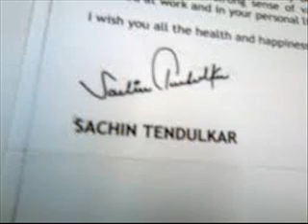sachin tendulkar retirement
sachin tendulkar life  had a dream of playing cricket for India. sachin tendulkar  has  been living this dream every day for the last 24 years. It's really hard for him  to imagine a life without playing cricket because it's all he have ever done since I was 11 years old. It's been a huge honour to have represented India and played all over the world. sachin tendulkar is  looking forward to play 200th Test Match on home soil, as sachin tendulkar call it a day. sachin tendulkar  thank the BCCI for everything over the years and for permitting me to move on when my heart feels it's time! sachin tendulkar thank my family for their patience and understanding. Most of all, sachin tendulkar thanks fans and well-wishers who through their prayers and wishes have given me the strength to go out and perform at sachin tendulkar best.

    Most Matches in Odi :463
    Most Matches in Test :198
    Most runs in Test :15837 runs
    Most runs in ODI :18426 runs
    Most Fours in odi :2016 fours
    Most Fours in test :2044 Fours
    Most 150+ scores in odi :5
    Most 150+ scores in test :20
    Most hundreds by a batsman in Test:51 hundreds
    Most Hundreds by a batsman in ODI :49 hundreds
    Most Ninties in Odi :18
    Most Ninties in Test :10
    Most fifties by a batsman in Test :67
    Most fifties by a batsman in ODI :96
    Most Man of Match in odi :62
    Most Man of series in odi :15
    Most Balls Faced in odi :21367
    Most ODI runs in a calendar year :1,894 ODI runs in 1998.
    Most centuries in a calendar year :9 ODI centuries in 1998.
    Most runs scored by a batsman in ODI tournament finals: Tendulkar 1851,
    Most centuries hit by a batsman in ODI tournament Finals: Tendulkar (6 ton)
    Most Runs in world cup :2278
    Most Runs in single world cup :673 Runs in 2003 world cup
    Most Hundreds in world cup :6
    Most fifties in world cup :15
    Most successful batsman in wins :(11157 runs in 234 matches)
    Most successful batsman in chases :(5490 runs in 127 matches)
    Yeah he is omnipresent he is none other than SACHIN TENDULKAR.